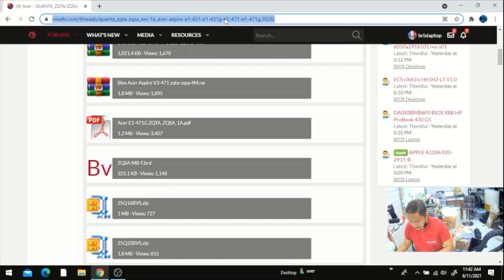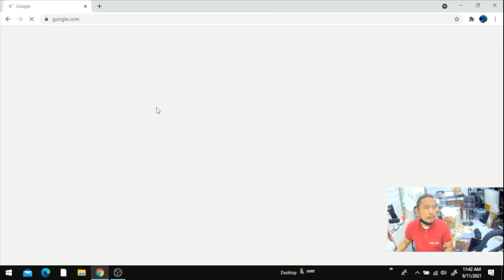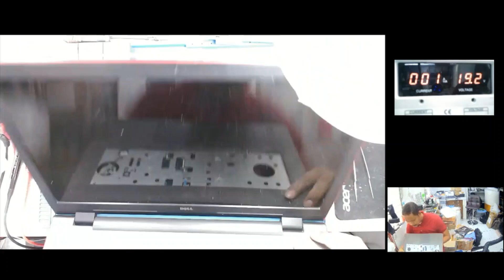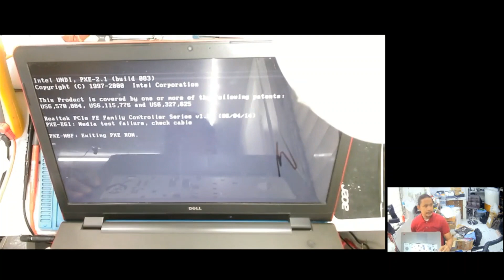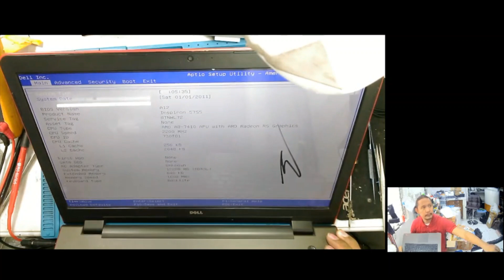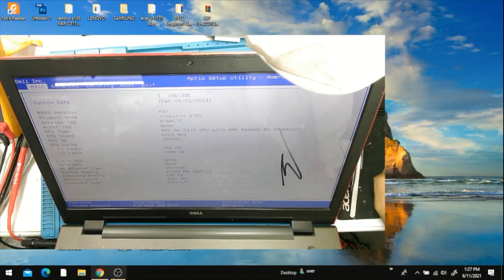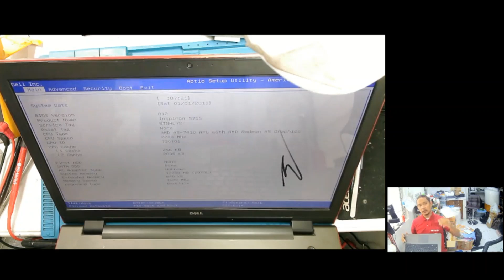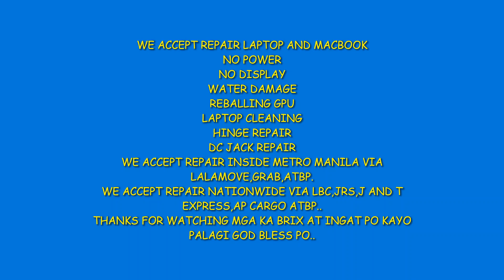DELL issue 7 BEEP /CPU Failure Solved... repair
Sa mga gusto pagawa laptop located po kami
Address: 218 vergel st Pasay city..
👉3F giselle bldg.cor.taft ave.edsa rotonda pasay
👉4F Metropoint mall Cor.taft ave.edsa rotonda pasay city

We accept ship via lalamove inside Metro Manila..
We accept  shipping nationwide via LBC J and t express,JRS,AP Cargo atbp..